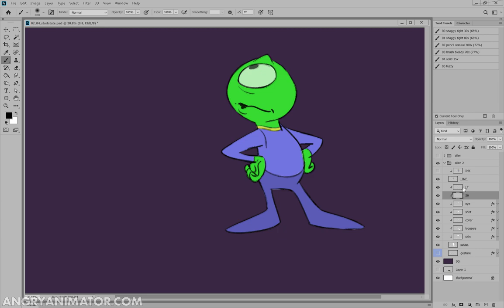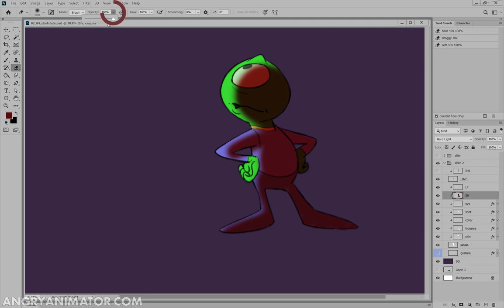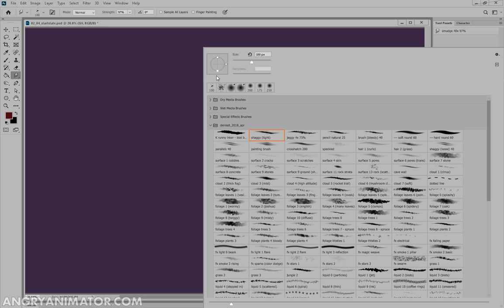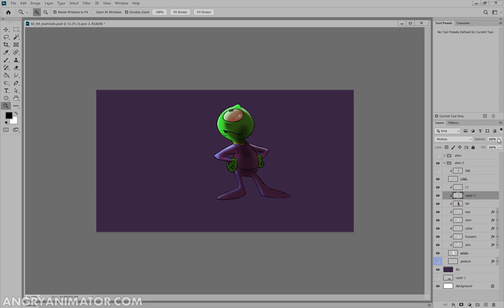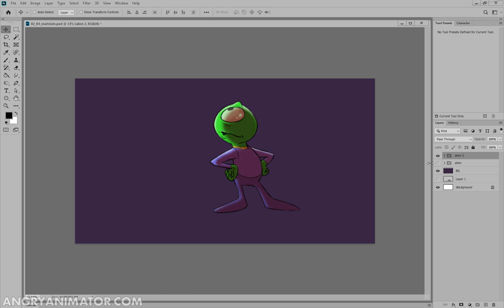Draw characters in photoshop 5: shadows & hilites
I'm a course author for Linkedin Learning / Lynda.com. My courses deal with animation, design and drawing. I'm putting this short course up myself, as it's basic but useful. It might save you a lot of time with your workflow.